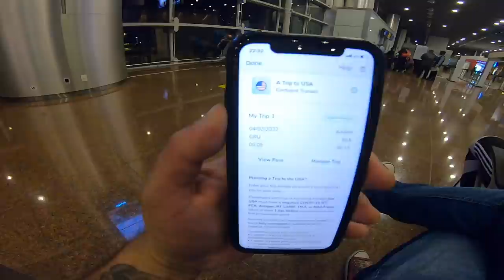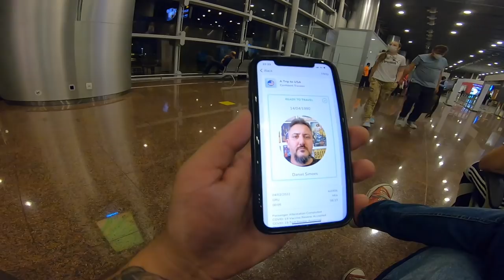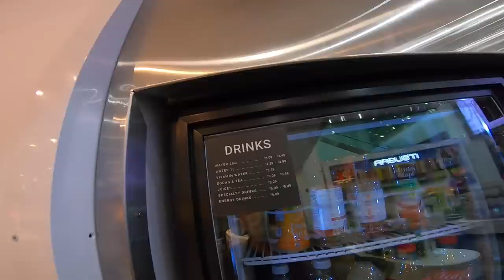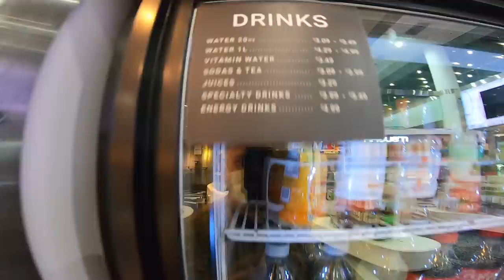AMERICANO nos EUA #02: Bem VINDOS a MIAMI e “SINTAM-SE PRESOS” em MIAMI. COMO ASSIM?